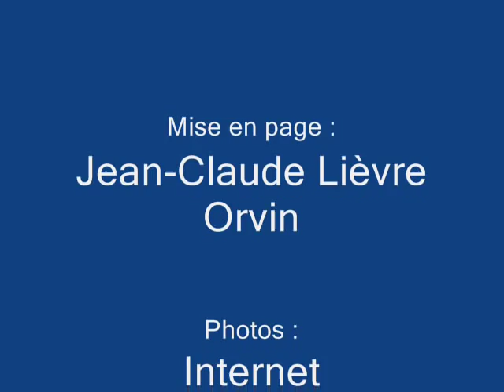Hommage à Nicolas Hayek.wmv